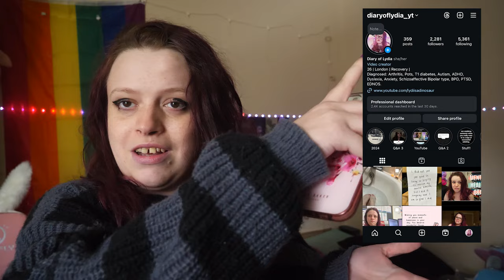Answering your assumptions...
I hope this assumptions video gave you a little more insight into my life! I love connecting with you guys through these types of videos, let me know if you want to see more like this in the comments!

YoungMinds
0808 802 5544 (parent helpline)